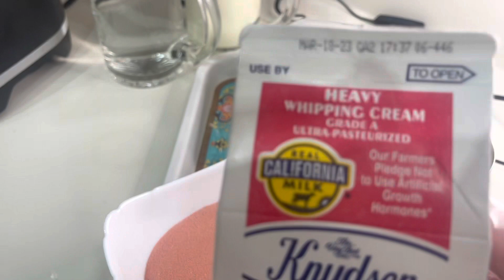حلويات رمضان اطيب حلى كاسات بينكي في عشره دقائق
سلسله حلويات رمضان حلى كاسات بينكي سهل وسريع